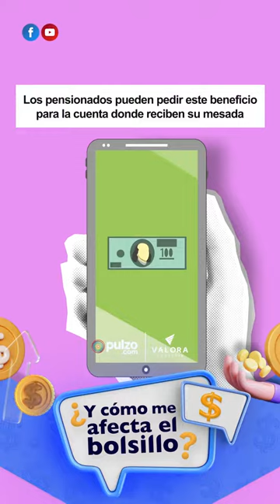Conoce la exenciones que tiene el 4x1.000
Valora Analitik junto a @PulzoCol te traen información sobre el 4x1.000. En esta ocasión te contamos cuáles son las exenciones de este impuesto.